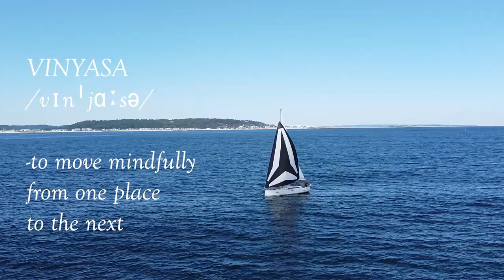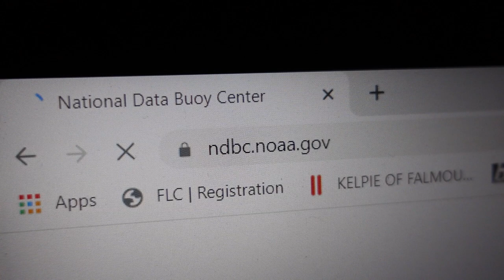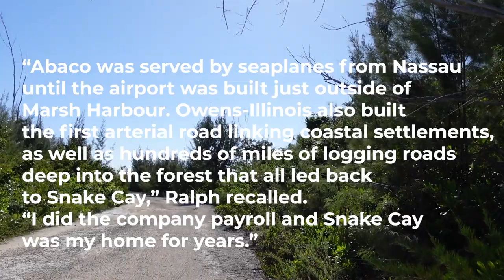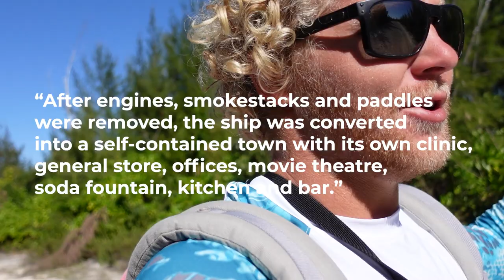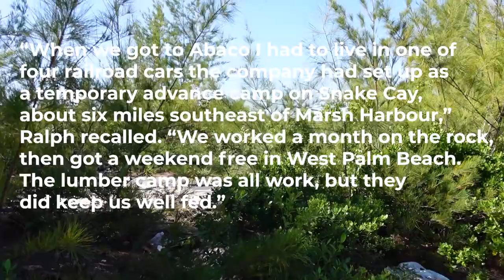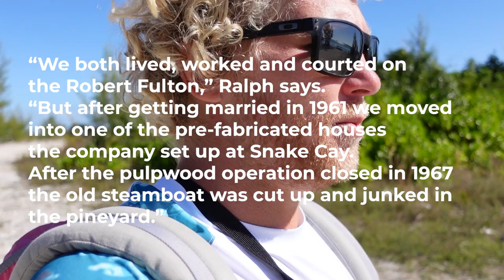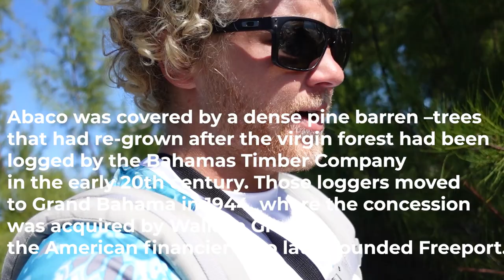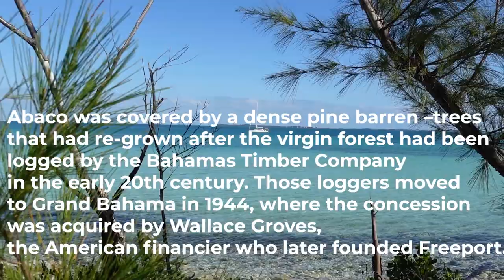Surprising Abaco History! [3.24] | SAILING Vinyasa in Snake Cay, Bahamas (Ep.60)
After waiting out storms and bad weather in Nassau, we embark on a night sail to the Abaco Islands, headed for Snake Cay. Turns out Snake Cay plays a huge role in the history of the Abaco Islands as a whole...

xoxo,
Cody, Therese & Millie Breeze
A Sailing V-Log

RENOGY:
Eclipse 100W foldable
Eclipse 100W ridig normal

INTEXCA:
Portable washing machine

COLZER:
Mini Fridge/Freezer